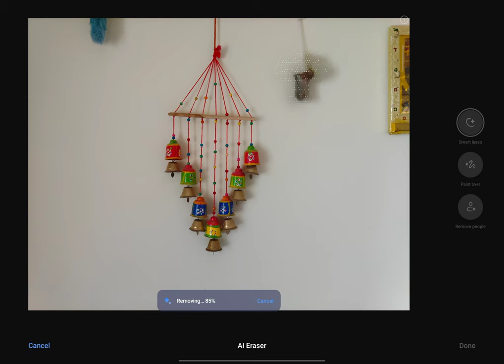OBJECT REMOVER DEMO